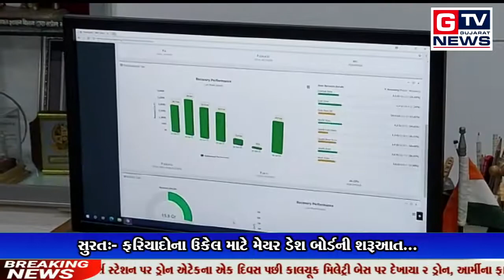સુરત:- ફરિયાદોના ઉકેલ માટે મેયર ડેશ બોર્ડની શરૂઆત...|| GTV_GUJARAT_NEWS